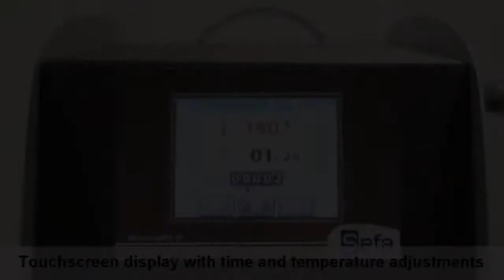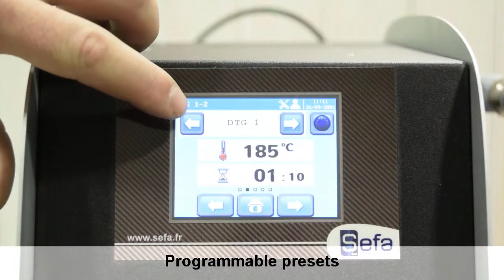Presse Sefa Duplex Lite impression numérique, transfert, séchage, thermocollage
Presse automatique deux zones de travail modèle : DUPLEX LITE
Applications et particularités : fixation impression numérique, pose de transfert, séchage, thermocollage...
Plateaux inférieurs rectangulaires, dimensions : 400 x 500 mm
Montée et-descente verticale du plateau supérieur
Déplacement du plateau supérieur :

- DUPLEX LITE : Manuel

Chauffage : plateau supérieur
Régulation électronique de la température
Température maxi : 255°C
Programmation du temps de fermeture
Réglage de la pression : pneumatique
Descente et verrouillage du plateau supérieur : pneumatique, commande par pédale
Déverrouillage et remontée du plateau supérieur : Automatique-pneumatique
Branchement électrique : 230 V monophasé + terre, puissance installée : 3 200 W
Branchement air comprimé : oui
Options : jeux de plateaux, housses, table...